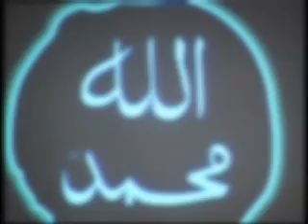Purification of the Body, Mind, Heart and Soul - part 2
Muhammadiyah Productions brings you the DVD 'Purification of the Body, Mind, Heart and Soul' - The self - Purification course. In this uniquely presented science of Islam namely Al - Tazkiyah tul Nafs (Purification of the Heart) you will discover the spiritual dimension of Islam, and a way to purifying and developing your imaan and the love for Allah and his Messenger. Explained using presentation slides by Shaykh Ahmad Dabbagh it is sure to open your eyes to the practicality of purifying oneself, living a life in complete compliance with the Quran and the Sunnah, whilst living in the modern age, a course which is free of charge, is tailored to individual needs it is open for all, both male and female.